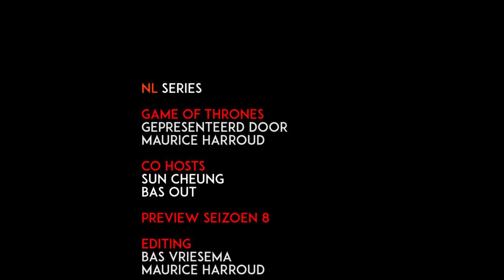NL Series Game of Thrones Preview seizoen 8 Nederlands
Game of Thrones begint bijna weer. Maurice, Sun en Bas doen een preview voor seizoen 8 van Game of Thrones. Ze blikken kort terug naar de afgelopen seizoenen. Maar de focus ligt vooral op het nieuwe seizoen, wat verwachten ze en wie overleven 'The Game of Thrones'.